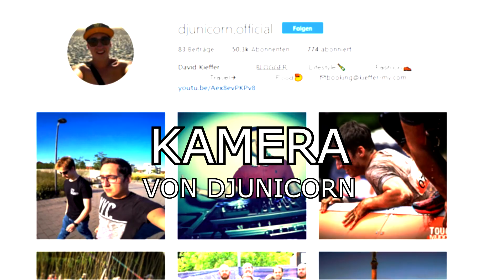Gelöschtes Video von Dezztroys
Originaltitel "Dezztroyz - DEZZYARMY (Official Video)"
Bei Unklarheiten/Anliegen bitte per YouTube-Privatnachricht melden.